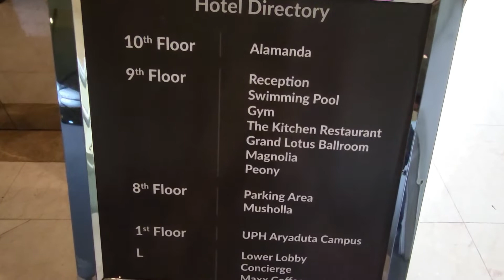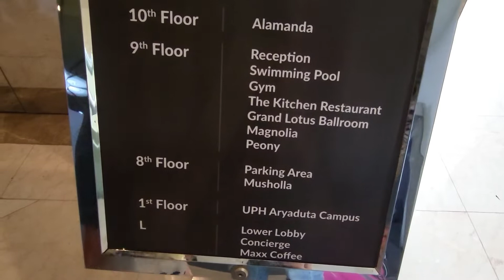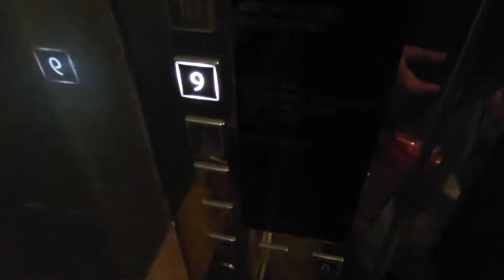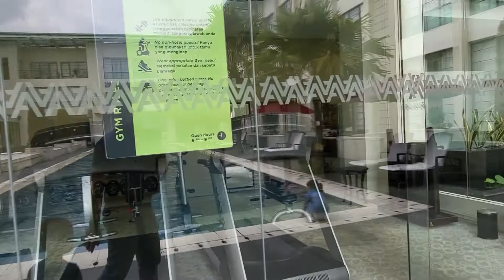Menginap di Hotel Aryaduta, Medan, Sumatera Utara | Hotel Review